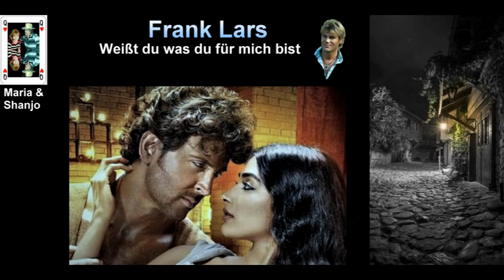Frank Lars --- Weißt du was du für mich bist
Hallo!!!  Hier ein romantischer Titel von  "Frank Lars"  "Weißt du was du
für mich bist"...  Hierzu ein entsprechendes Video!!!  Viel Spaß